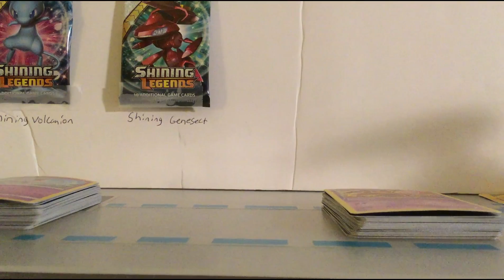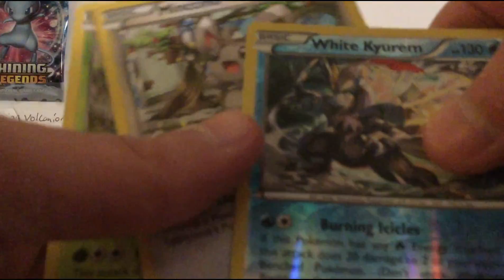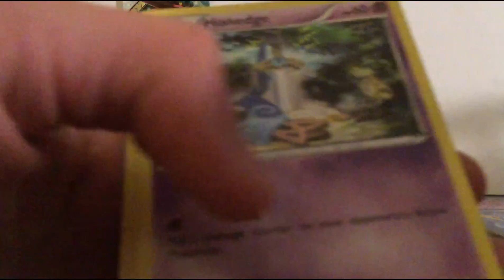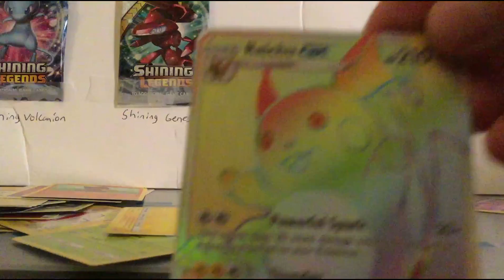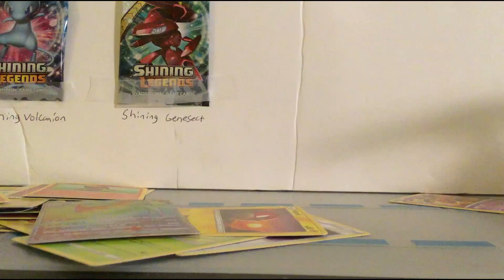Pokemon 3 pack opening. THE SEARCH FOR THE RAINBOW CARD EPISODE 2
SPOILER ALERT:
DO NOT CLICK BELOW UNLESS YOU WANT TO KNOW!

18Z PULLED A HYPER SECRET RARE RAINBOW CARD!